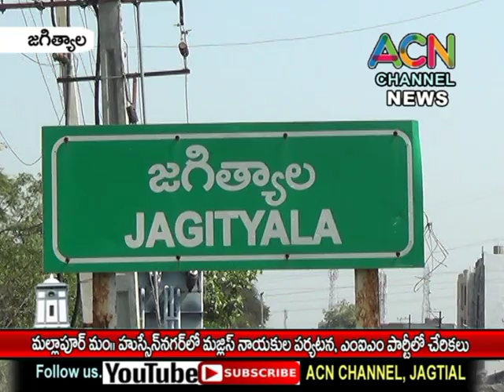జగిత్యాల జిల్లా : మల్లాపూర్ మం. హుస్సేన్ నగర్ లో మజ్లీస్ నాయకుల పర్యటన, MIM పార్టీలో పలువురి చేరికలు